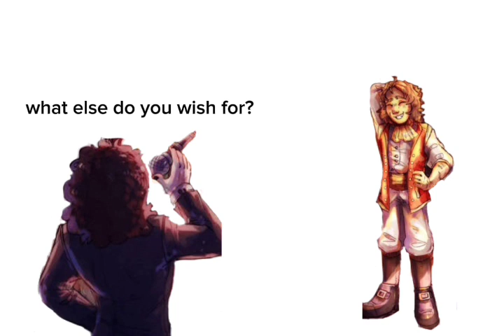Hawkins wishes for an apple (Chonny Jash thing)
my first flamingo clip with characters i've uploaded here
long story short I made this when I was dead fucking tired so yeah anyways
Art (From the album cover of the Chonny Jash album Gothic Whore, or The Novel Lyric Hunt) made (go look at the cool art they make)
oh yeah all gothic whore characters are from books uh yeah thats all